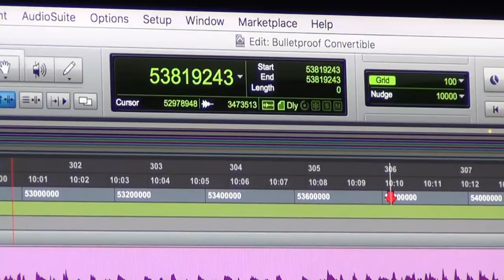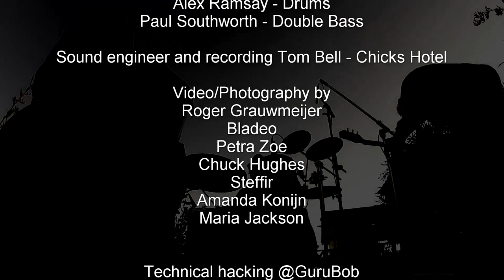Moonshine Man - Bulletproof Convertible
Moonshine Man - recorded with Tom Bell at Chicks Hotel.
Three piece Dunedin based band Bulletproof Convertible put together this montage of video and photos showing some of the gigs they have played over the last few years.